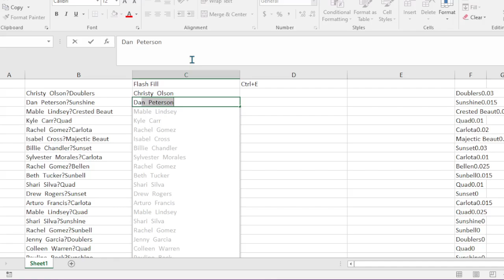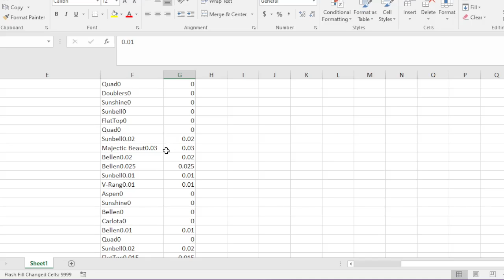Flash Fill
Welcome to xel tamil today tips! 🌟 Dive into the world of productivity with our easy-to-follow tutorials and tips on Google and Microsoft products. Whether you're a student, professional, or just looking to enhance your skills, we've got you covered!

📊 Google Sheets: Unlock the power of data with formulas, charts, and collaboration tips.

📑 Google Docs: Learn how to create stunning documents, utilize templates, and master formatting.

🎤 Google Slides: Discover design tips, presentation strategies, and how to engage your audience effectively.

📈 Microsoft Excel: From basic functions to advanced data analysis, we’ll help you become an Excel pro!

📊 Microsoft PowerPoint: Create impactful presentations with our design hacks and storytelling techniques.

📝 Microsoft Word: Master document creation with formatting tips, collaboration tools, and more.

📊 Power BI: Transform your data into compelling visuals and insights with our easy guides.

Time stamp for each topics
00:00 Start
00:10 Flash Fill Text Split into two cloumns
01:00 Flash Fill Text and Number Split